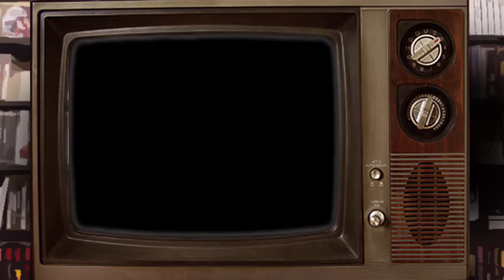Pachaslocke Esmeralda: Mayrachel | Los Jugadores | Ep. 22